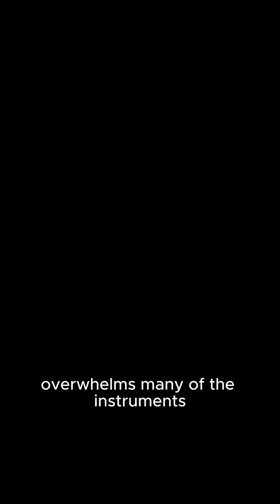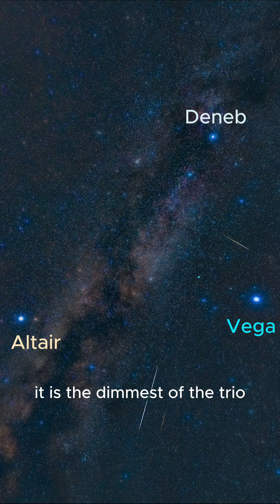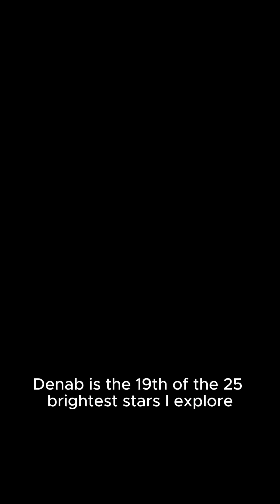Deneb: The Nineteenth Brightest Star in the Night Sky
Deneb is a ginormous supergiant star that is nearing the end of its life. It’s part of the Summer Triangle asterism and its precise distance is still a mystery.